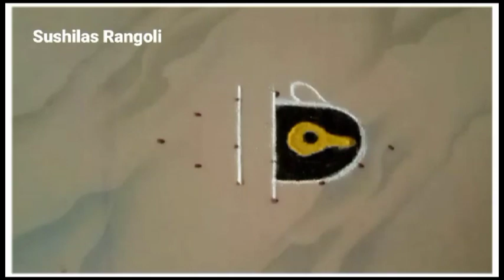उदया आषाढी एकादशी विशेष 4ते1टींबाची विठ्ठू माऊली रांगोळी |Ashadhi Ekadashi Rangoli |vitthal rangoli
उद्या सोमवार अंगणात दारासाठी 2रांगोळी|Easy And Simple Daily Rangoli|easy Traditional rangoli design

उद्या अंगणात ,दारात काढायची 2रांगोळी|Easy And Simple Daily Rangoli|easy Traditional rangoli design

Kolam
Muggulu
Rangolis
rangoli art
dot rangoli
dots rangoli
dots
flower rangoli
flowers rangoli
rangoli video
rangoli tutorial
rangoli hacks
rangoli trick
rangoli dots
rangoli image
Simple rangoli
Quick rangoli
Easy rangoli designs
Daily rangoli
Everyday rangoli
Small kolam
Trending rangoli
Makarsankranti rangoli
Door rangoli
Small rangoli
Small muggulu
bhogi rangoli
Indian festival
Rangoli colors
Red rangoli
Christmas rangoli
Deepavali rangoli
Diwali padwa rangoli
Ganesh rangoli
Easy ganpati rangoli
Diwali
Diwali kolam
Diwali rangoli designs
Diya rangoli
Dhanteras rangoli
Bhaubij rangoli
Bhaiduj rangoli
Bappa rangoli
Ganpati rangoli design
flower rangoli
marigold flower rangoli
Leaf rangoli
satisfying video
satisfying rangoli videos
Sand art
relaxing video
relaxing rangoli
Peacock5
Peacock rangoli
Border rangoli
Rangoli border
Side rangoli
Chaurang rangoli
mandala
mandala art
stencil rangoli
mandala stencil rangoli
रांगोळी
रंगोली
मार्गशीर्ष महिना गुरुवार रांगोळी
महालक्ष्मी रांगोळी
संक्राती रांगोळी
मकरसंक्रांती रांगोळी
दररोज साठी रांगोळी
सोप्पी रांगोळी
रंगीत रांगोळी
मोराची रांगोळी
मोरपीस रांगोळी
दिवाळी रांगोळी
दीपावली रांगोळी दिवाली रंगोली
धनत्रयोदशी रांगोळी
धनतेरस रंगोली
वटपौर्णिमा रांगोळी
नवरात्री रांगोळी
नथ रांगोळी
घटस्थापना रांगोळी
गणेश रांगोळी
गणपती रांगोळी
संकष्ट चतुर्थी रांगोळी
अंगारकी
मराठी सण
dipavali rangoli
diwali rangoli
dipawali rangoli
dhanteras rangoli
vasubaras rangoli